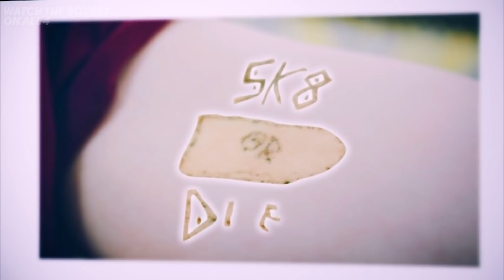The Most UNBELIEVABLE Tattoo Stories on the Tattoo Fixers! | Part 2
Talented tattoo artists transform some extreme inking disasters into walking works of art!